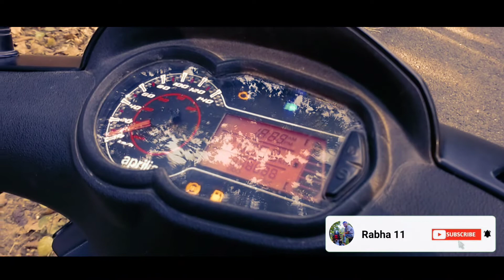Aprilia SR 160 || Cinematice Shot